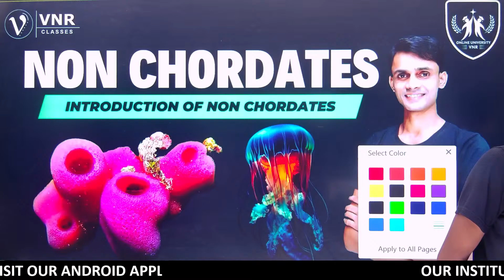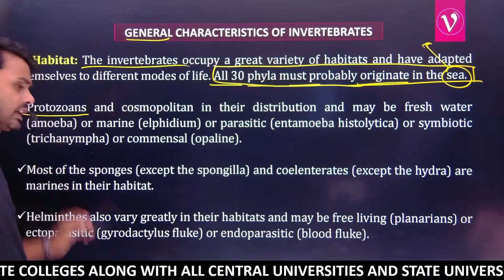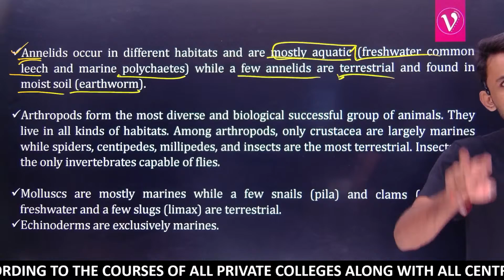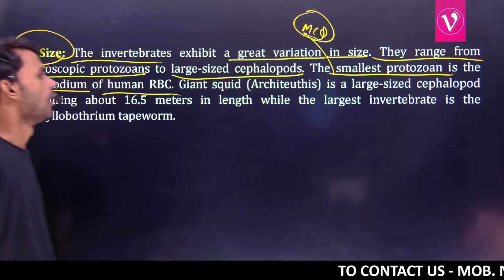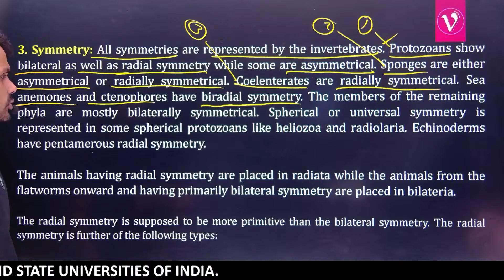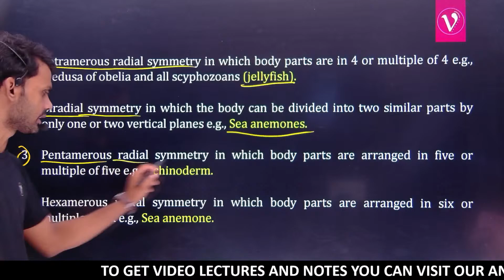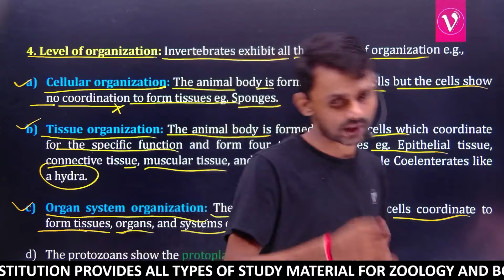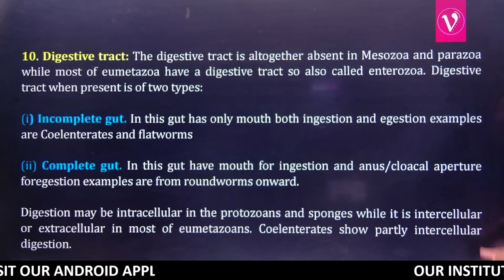(02)GENERAL CHARACTERISTICS OF INVERTEBRATES | BIHAR B.Sc. SEMESTER- I, ZOOLOGY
Enroll for Your Course Today
Get the No 1 Certified Online Higher Education

Other Channels
1. VNR Classes 2.0( Academic)

3. VNR Students House ( Coming 🔜)